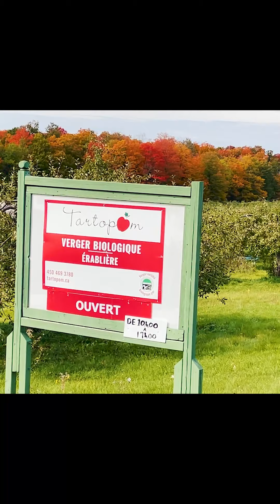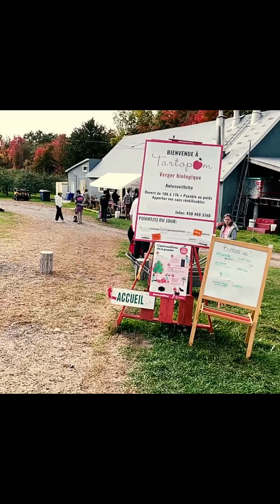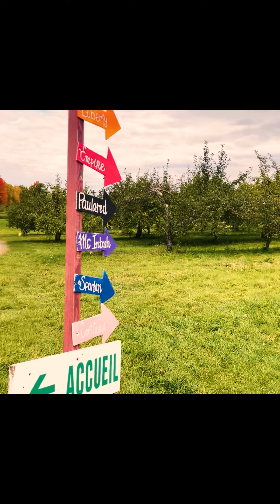Cueillette de pomme biologique, verger Tartopom, Montréal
Verger Tartopom

Un verger biologique à Montréal, une sortie très amusante en automne